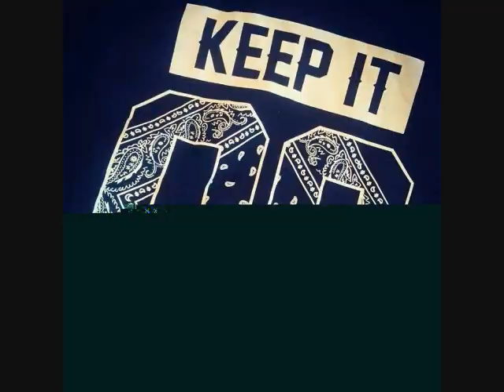Freestyle Wabee master 2022 mix by DJ Tony Torres